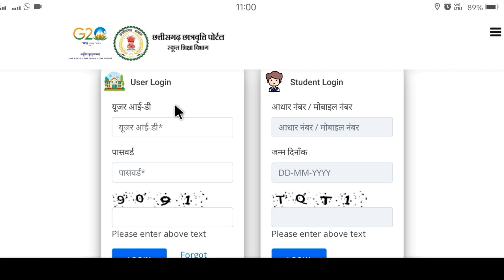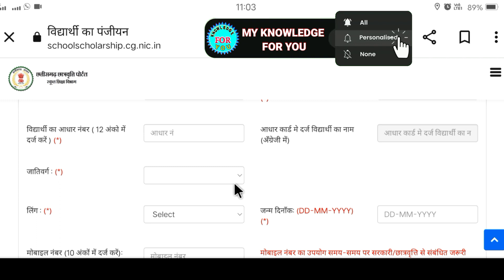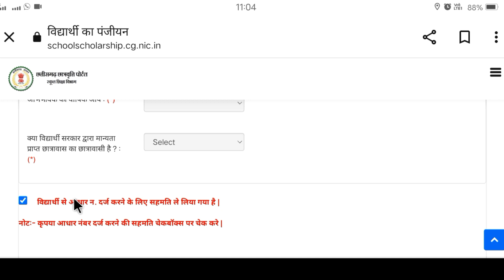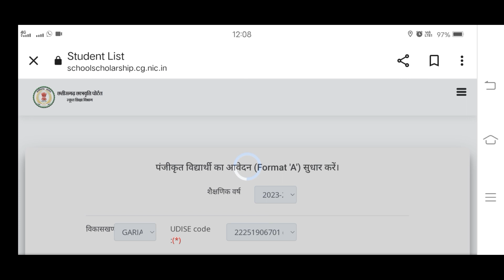cg scholarship / cg scholarship form online 2023 / cg scholarship entry kaise kare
cg scholarship online entry 2023-24 // scholarship entry kaise kare / छात्रवृत्ति फार्म 2023-24
cg scholarship

cg scholarship online entry 2022-23 / छत्तीसगढ़ छात्रवृत्ति पोर्टल / cg scholarship

video highlight
cg scholarship online entry 2022-23
छत्तीसगढ़ छात्रवृत्ति पोर्टल
cg scholarship
cg scholarship portal
cg scholarship portal 2021-22
state scholarship portal
cg scholarship
school scholarship
छात्रवृत्ति फॉर्म ऑनलाइन 2021-22
छात्रवृत्ति का फॉर्म कैसे भरे
cg scholarship portal me login kaise kare

cg scholarship kab tak ayega 2023
cg scholarship
cg scholarship status 2022-23 kaise check kare
cg scholarship form online 2022
cg scholarship form online 2023
cg scholarship renewal kaise kare 2022-23
cg scholarship form kaise bhare
cg scholarship kab tak ayega 2022
cg scholarship portal
cg scholarship 2023-24
cg scholarship post matrics
cg scholarship kab ayegi 2023
cg scholarship portal login
post matric scholarship cg
state scholarship portal
post matrics scholarship cg login